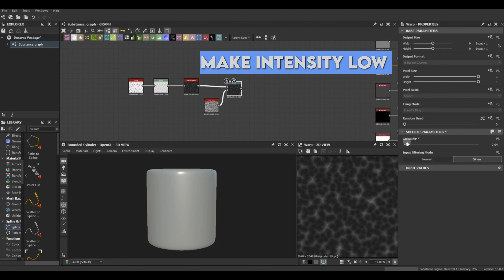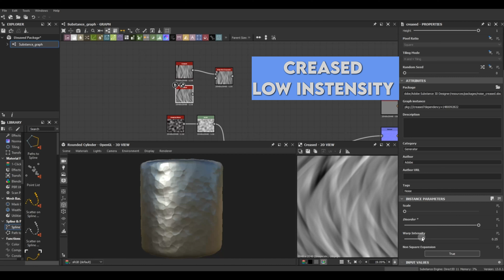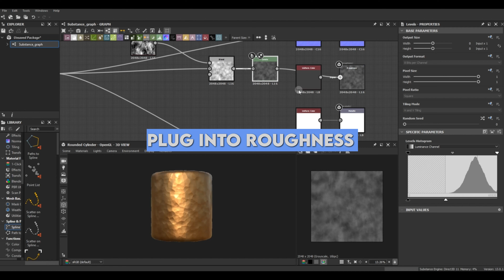Easy Hammered Metal - Stylized Substance Designer Tutorial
Just a quick and easy tutorial for creating a basic stylized hammered metal material in Substance Designer using only a few nodes.